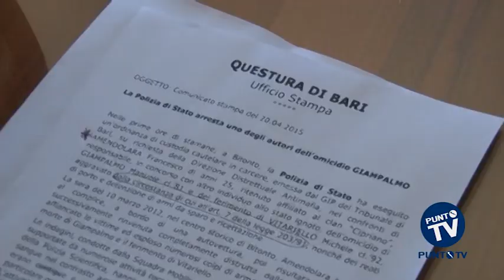Bitonto, preso il presunto assassino di Emanuele Giampalmo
Era già agli arresti domiciliari per la folle sparatoria del luglio 2013 in Piazza Partigiani d’Italia, a Bitonto, quando insieme ad altre persone aveva ingaggiato un conflitto a fuoco diventato tristemente famoso grazie alla registrazione di una telecamera di controllo. Ma il 25enne Francesco Amendolara, arrestato nel centro storico dagli agenti della Squadra Mobile della Questura di Bari e del Commissariato di Bitonto, sarebbe anche l’esecutore materiale dell’omicidio di Emanuele Giampalmo, il 31enne ucciso in un agguato in via Antonio Planelli, a Bitonto, il 10 marzo del 2012. Secondo i risultati delle indagini Amendolara, a bordo di una vettura guidata da un complice non ancora identificato, avrebbe affiancato la vittima e l’amico Michele Vitariello, rimasto ferito a un piede nell’incidente, sparando cinque colpi da distanza ravvicinata. I due, ritenuti appartenenti al gruppo Di Cataldo, costola dei Conte-Cassano, sarebbero stati puniti per aver avviato l'attività di spaccio nel centro storico, zona in cui è egemone il gruppo dei Cipriano. Il presunto assassino, oltre all’accusa di omicidio, dovrà rispondere dei reati di porto e detenzione di armi da sparo e ricettazione, aggravati dalle modalità mafiose.
Nessuna collaborazione, ancora una volta, da parte dei testimoni oculari dell’omicidio. Un aspetto che il Questore sottolinea, sollecitando i cittadini a fare segnalazioni, anche anonime, alle Forze dell’Ordine.